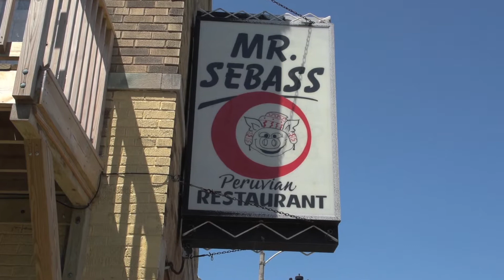Milwaukee LISC Bus Tours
SilverWater Productions produced this video for Milwaukee LISC to highlight the great work they are doing with their bus tours in Milwaukee.  These tours take people around different neighborhoods in the city and explain the hard work and trans-formative projects that are going on.